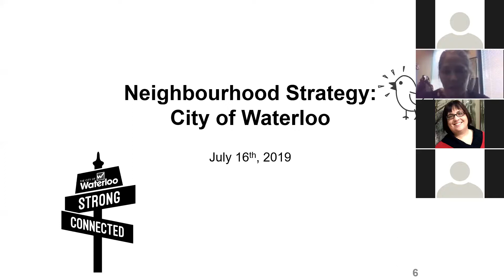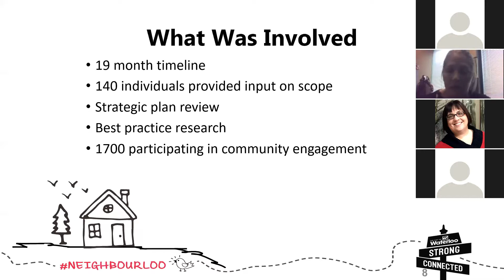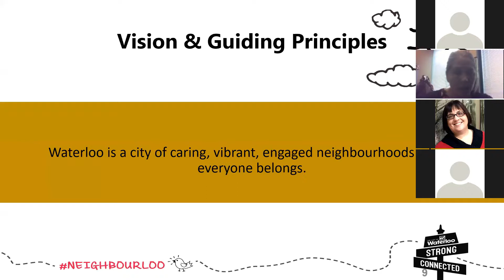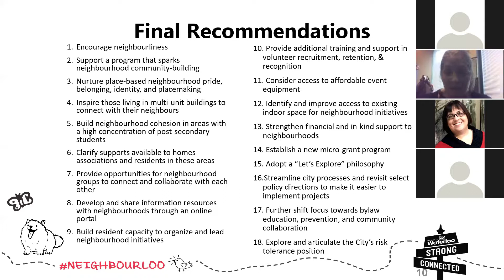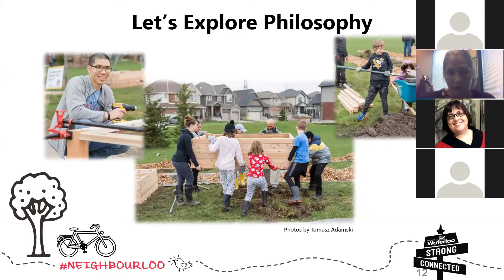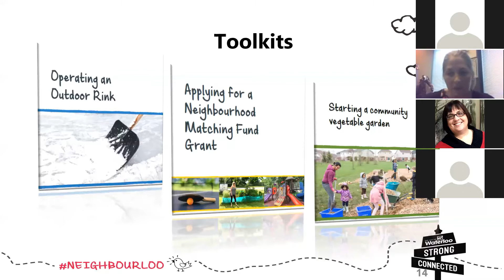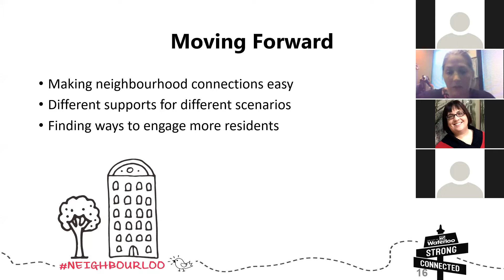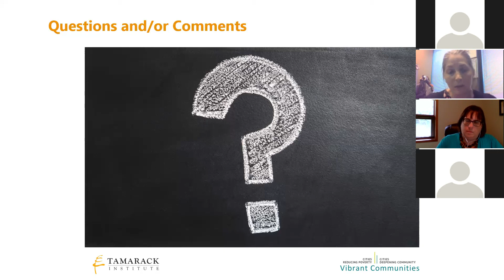NLC July 16